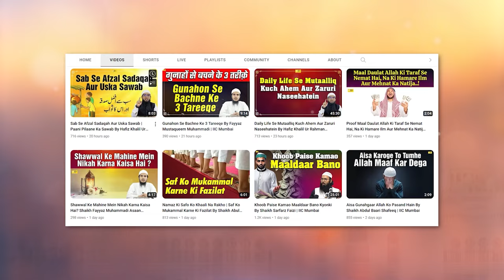Ek Hadees Aur 4 Baatien By Shaikh Aafaque Ahmad Sanabili | IIC Mumbai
Bank Account Details:
ILM FOUNDATION
ICICI Bank
Savings account
IFSC CODE-ICIC0001028